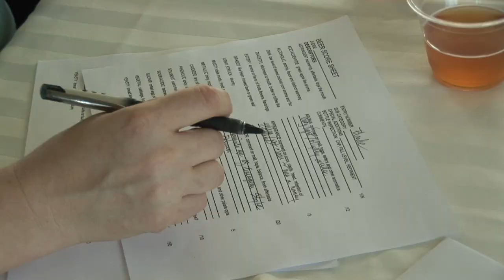Alaska State Fair Official Beer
The Alaska State Fair narrowed down two beers from Kassik's Brewery to vie it out to be the Official Beer of the 2010 Fair. Tasters tasted a Blonde and a Cream Ale. Watch to see which one won. Thanks goes out to Kassik's Brewery from Kenai, Alaska.